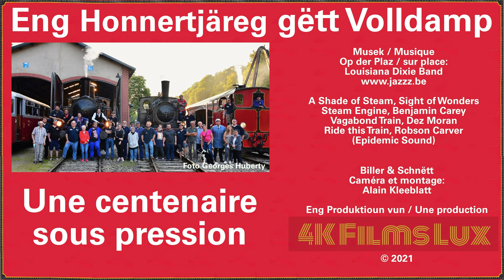Train 1900 - Loc Cockerill 503, centenaire sous pression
Eng Honnertjäreg gëtt Volldamp. D'Lokomotiv 503 a vill Animatioun um Dag vun den oppenen Dieren beim Train1900 – AMTF am Fond-de-Gras.

Une centenaire sous pression. La locomotive "Cockerill 503" et beaucoup d'animation lors de la journée portes ouverts de l'AMTF - Train 1900 au Fond-de-Gras (G.D. Luxembourg).